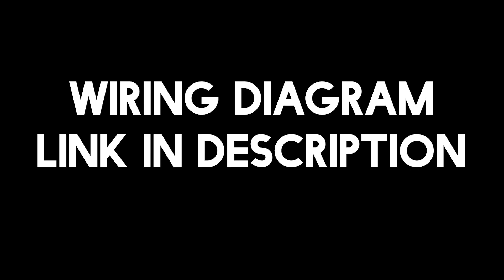Amazing Science Project | Automatic Water Tank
Hey guys, In this video i am going to show you how to make automatic water tank system at home.

Links :
Diagram :

Song: Take You Home Tonight